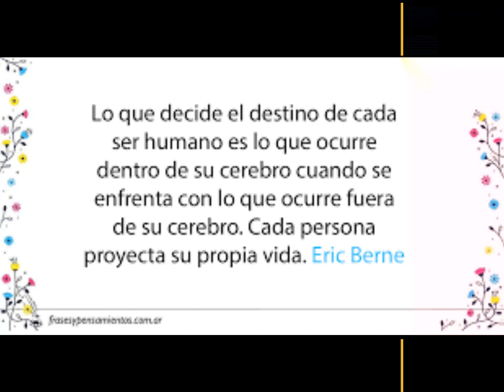CIERRE REVISTA PSICOTUBE EDIDION 11 AÑO 8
HEMOS LLEGADO UNA VEZ MAS AL FINAL DE LA MAS RECIENTE EDICION DE NUESTRA REVISTA DE HUMANIDADES PSICOTUBE, LOS DEJAMOS CON NUESTRO ACOSTUMBRADO CIERRE DE REFLEXION Y COMENTARIOS FINALES UNA VEZ MAS GRACIAS POR SUSCRIBIR Y COMENTAR